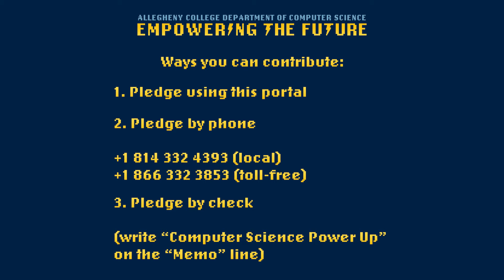Allegheny CS - Power Up - Enpu You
Enpu You ('21) discusses their experience in the Allegheny Computer Science department.